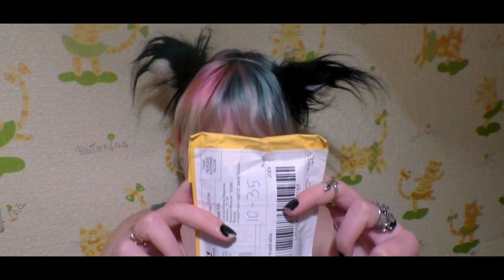ТОВАРЫ С ALIEXPRESS | АНТИЦАРАПКИ | ПОМАДА | СИЛИКОН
ССЫЛКИ В ОПИСАНИИ
П.С. Чет снова с монтажом накосячила. Но кто- то хотел его по-меньше, так что вот с:

Силиконовый спонж